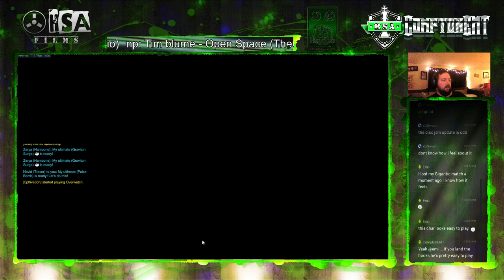That TP use at the last second... murder mercy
Drix and Hambone join up with me for some more QuickPlay. Murder mercy comes out and does a fine job. like a lot of the night though... just not enough... faltering at the end of the round.